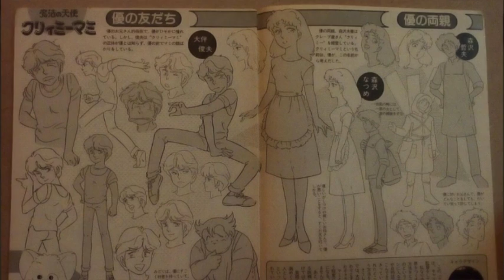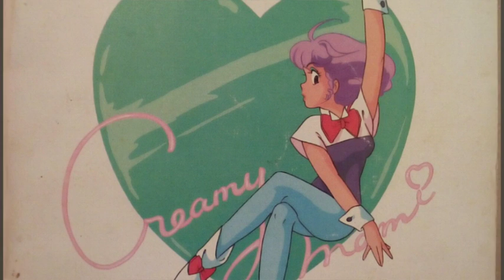クリィミーマミ設定資料集 アニメディアなか閉じ付録 Creamy Mami setting material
最初と最後はアニメージュのポスター等使用。放送開始時の物なので情報量は少ないです。よろしければご覧ください。